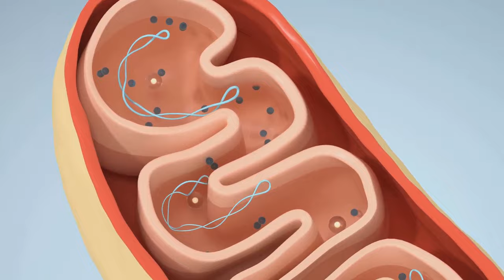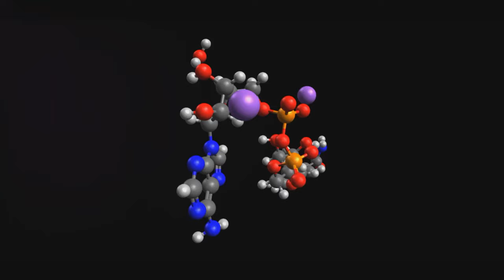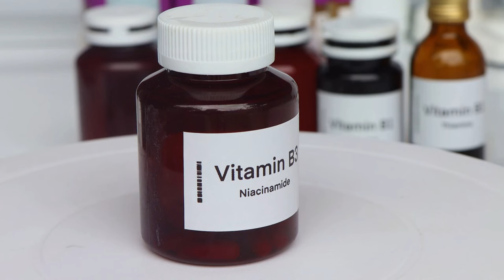NIACINAMIDE THE ABSOLUTE BEST NATURAL REMEDY FOR ARTHRITIS,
Let me introduce you to the most effective vitamin for arthritis, and it's not the commonly discussed vitamin D. While vitamin D is beneficial, there's another remarkable option that I stumbled upon quite unexpectedly. I began taking this particular vitamin, previously unfamiliar to me, and the results were astonishing. After a night's rest, I woke up feeling remarkably free of the stiffness that typically accompanies the injuries to my spine. It was as if someone had lubricated my joints with WD40. This discovery left me wondering why I felt so limber, until I recalled taking the vitamin the day before.

Arthritis encompasses inflammation, cartilage breakdown, wear and tear, and persistent pain. To combat inflammation, many resort to NSAIDs and steroids, despite their associated risks such as GI bleeding, ulcers, and kidney problems. Steroids, in particular, come with the added detriment of joint destruction and weakened immunity. However, there is a solution devoid of these adverse effects, found within the mitochondria as a precursor to NAD, a crucial molecule facilitating energy production from food, akin to ATP.

When deficient in NAD, several detrimental effects ensue, including compromised collagen repair, heightened inflammation, fatigue due to decreased energy production, muscle pain and weakness, metabolic disorders, accelerated aging, and weakened immunity. Interestingly, a vitamin I'm about to disclose shares similarities with aspirin in targeting cellular processes involving protein and fat synthesis, yet without the accompanying side effects. This vitamin aids in reducing oxidative stress in the endoplasmic reticulum, potentially explaining the newfound suppleness in my neck.

So, what's this remarkable vitamin? It's vitamin B3, specifically niacetamide, distinct from its counterpart nin which primarily influences lipids and cholesterol. Niacetamide is tailored towards combating inflammation, including arthritis. To reap its benefits, it's advisable to consume smaller doses throughout the day, gradually increasing to higher amounts once daily, ranging from 100 to 150 milligrams three to six times based on the severity of arthritis. Adequate protein intake is essential for its efficacy, as is abstaining from alcohol consumption.

While tryptophan can convert to B3, the process is inefficient, necessitating substantial quantities for conversion. Factors such as dietary habits, particularly excessive corn consumption, can impede this conversion. However, niacetamide presents a promising natural remedy for arthritis, offering effectiveness without toxicity and at minimal cost. Though caution is advised initially, the potential benefits, including improved sleep and energy levels for exercise, make it a compelling option for arthritis management.